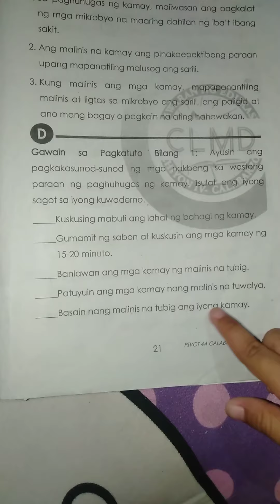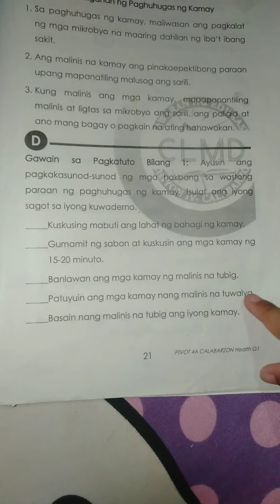Paghuhugas ng kamay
Mapeh Health:Week 5 Activity 1 Grade 1 Module Second Quarter